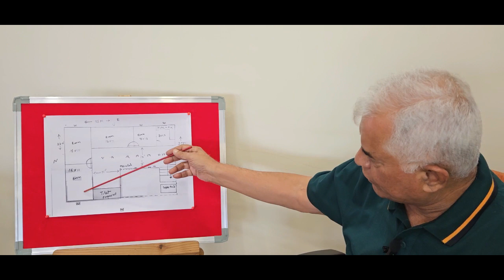PV145: IN VAASTUDOSH KE KARAN PAISO KI AAWAK STHAYI NAHI AUR BANI REHTI HAI CHINTA